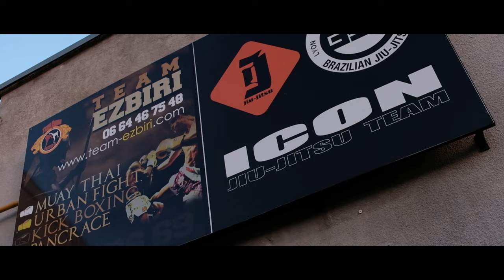Fares Ziam - Takedown Fighting Championship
Reportage Fares Ziam, prétendant pour la ceinture Sanda Pro du Takedown FC en -75kg